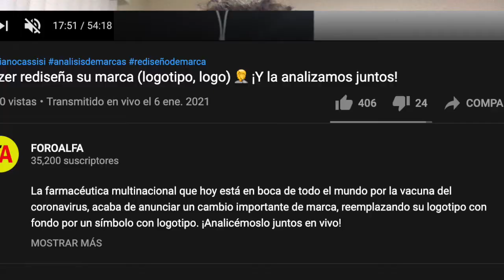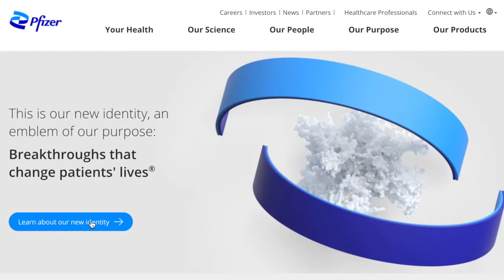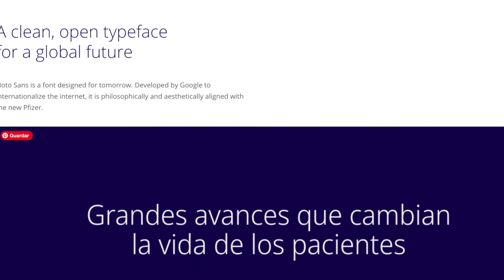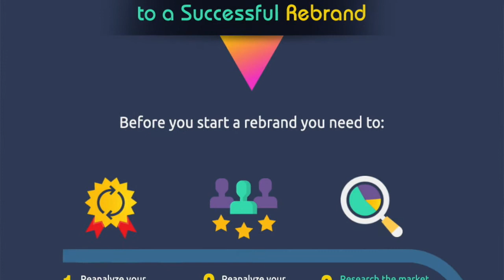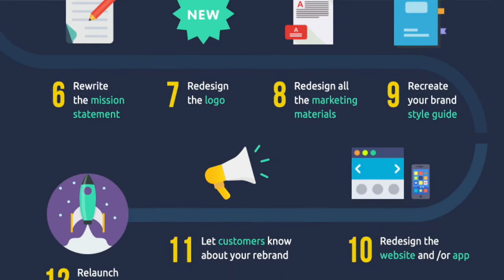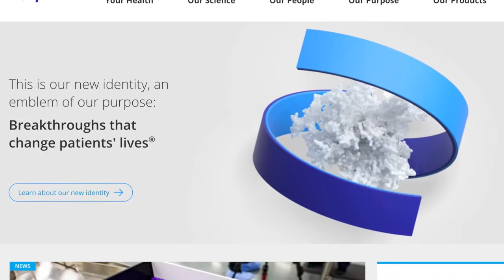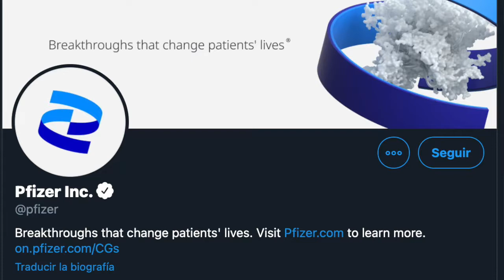Re: FOROALFA - Pfizer rediseña su logo - TODO MAL!?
Porqué dar juicios adelantados y sólo juzgando un libro por su portada? Mi opinión sobre el LIVE de Foroalfa donde critican el logotipo nuevo de PFIZER.